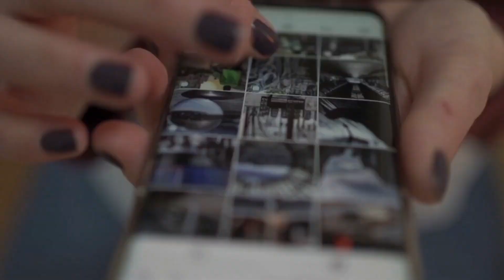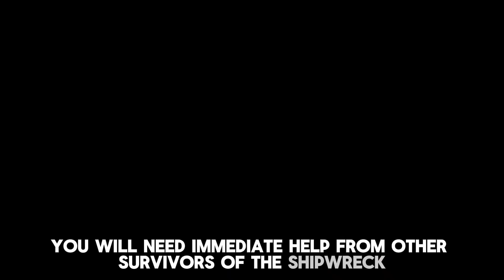What is there to be afraid of?Facts about the ocean,sharks,and monsters living in it.How to survive?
Hello everyone, Chris is with you. And the new video "What is there to be afraid of?Facts about the ocean, sharks, and monsters living in it.How to survive?" Write in the comments what fact surprised you.